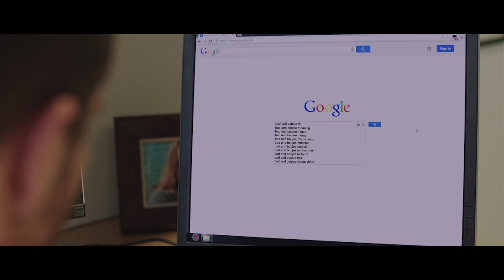TIME TO DANCE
Remember that famous Jake Gyllenhaal dance scene with headphones in a Jean-Marc Vallée movie called Demolition (2015)? Remembered?

So, in this video I decided to rethink and recut this scene a bit, taking as the basis the main character (played by Jake) from the coolest video - The Shoes 'Time To Dance' by Daniel & Matthew Wolfe.

In the nerd mode, I replaced all the sound design, and breathing life into these scenes, so to speak.

Thanks a lot to many authors from freesound.org